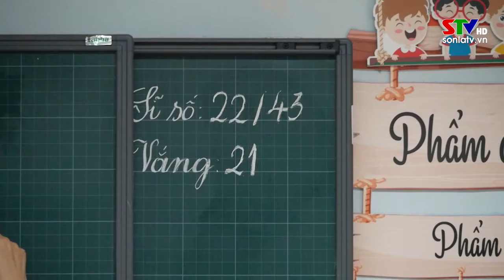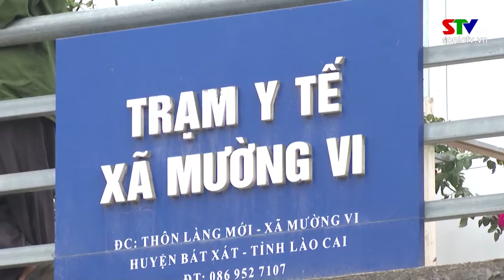Chuyển động Tây Bắc ngày 22/3/2022